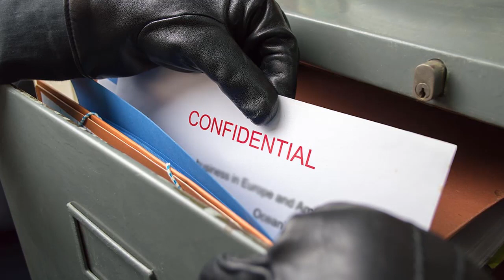Futuro POLÍTICO de JOE BIDEN ensombrecido por INVESTIGACIÓN.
Prácticamente, todo iba bien para que el presidente Joe Biden cuando inició el año.

0:00 Futuro político de Biden, ensombrecido por investigación.